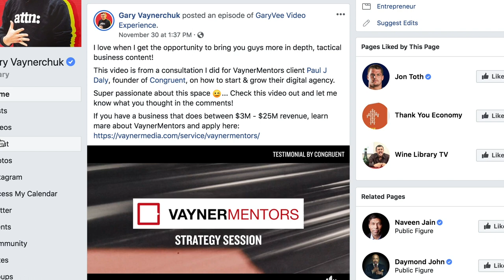New VaynerNation Friends, Same Message of Clarity - Clarity Compressed: Episode 42 | Paul J Daly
This week we are welcoming LOTS of new friends in to the COMPRESSED community.

Why do we have so many new friends you might ask?

Well, because Gary Vaynerchuk featured us on his podcast and released some co-produced content about the work we’ve been doing together over the past 7 months in the Vayner Mentors program on his social media channels.

More friends pursuing the message of CLARITY is always something to be excited about!

Now is a great time to re-calibrate and discuss the things that are the MOST meaningful to business leaders, entrepreneurs, and those who simply want to cut through the fog of life.

I hope you find the CLARITY and encouragement to take some “next steps” from this episode.

ONE MORE BIG ANNOUNCEMENT…WE’RE HAVING AN EVENT

We have officially announced CLARITYCON 2019 and I couldn’t be more excited.

Clarity by Andy Mineo. Copyright Andy Mineo and Reach Records.